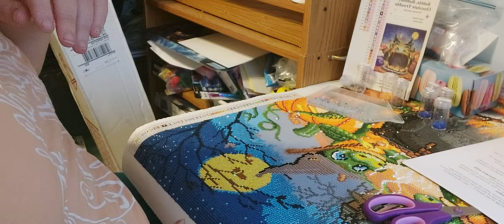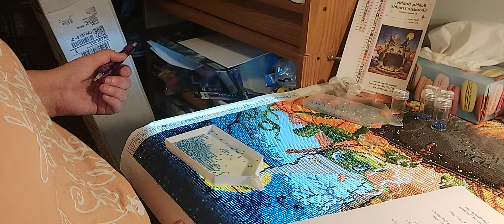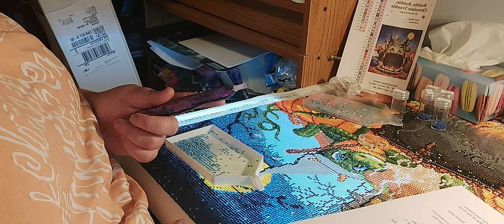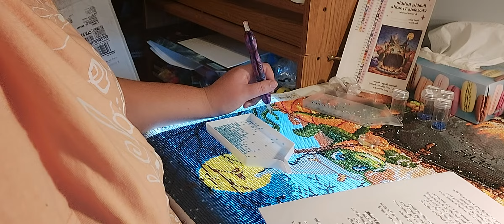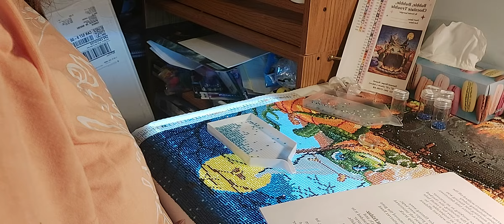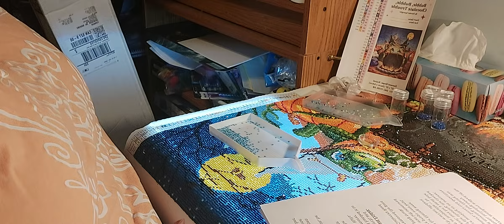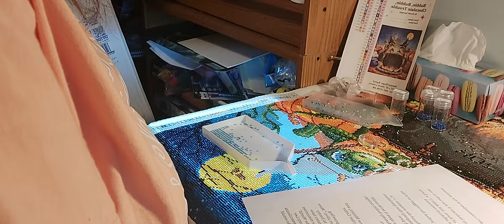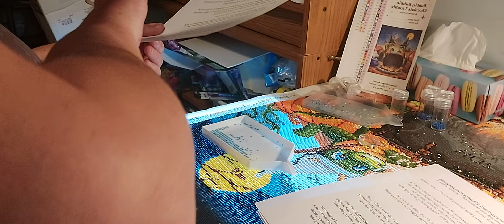diamond art club drills and chills true crime story time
happy Halloween every one